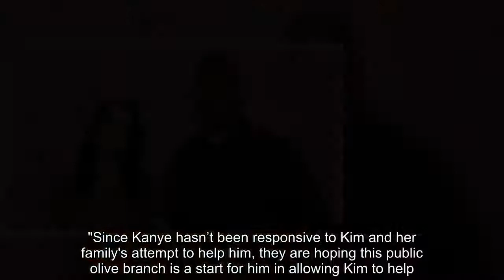✅ The couple were spotted together in Cody, Wyoming, on Monday.